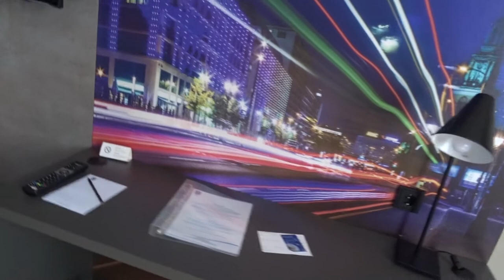Comfort Hotel Berlin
Familienzimmer im Comfort Hotel Berlin